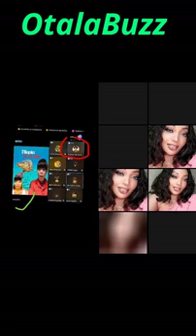ON CELEBRE AVEC QUI COMME CA ? AYA ROBERT